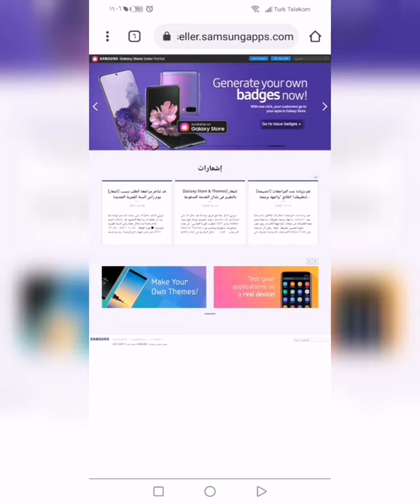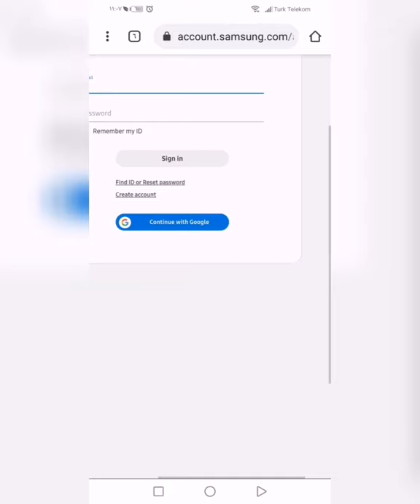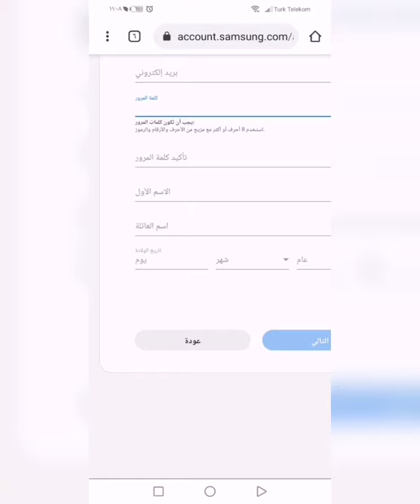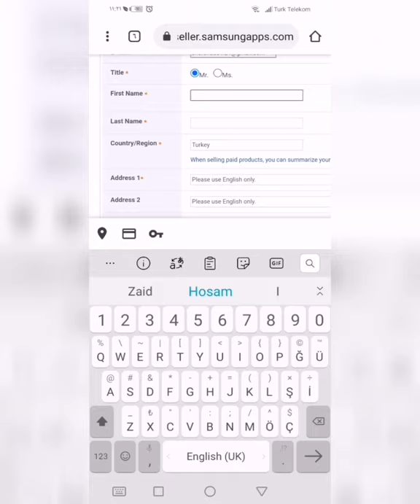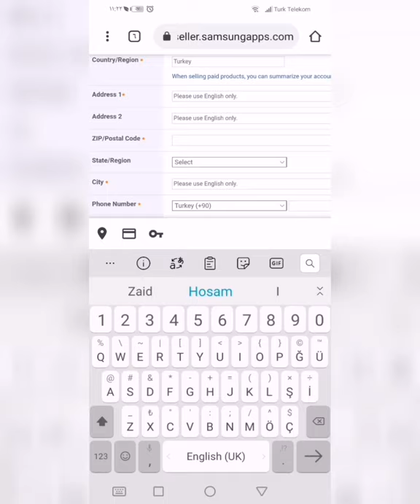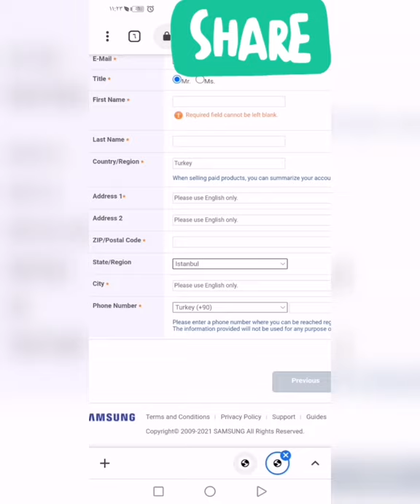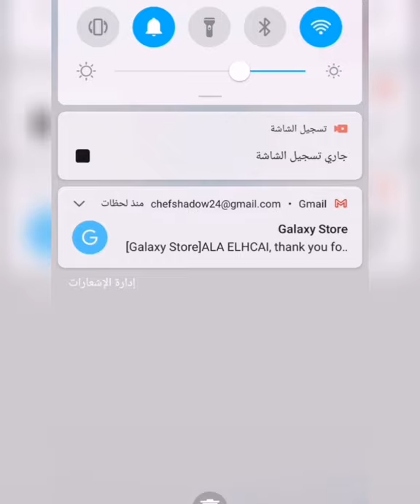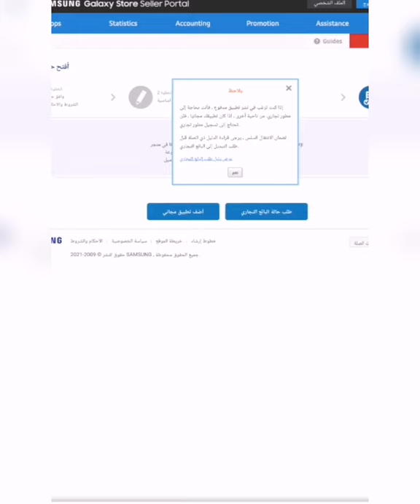إنشاء حساب مطور سامسونج samsung لرفع التطبيقات مجانا.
طريقة انشاء حساب مطور سامسونج samsung apps Developerورفع التطبيقات مجانا بديل متجرgoogle play.